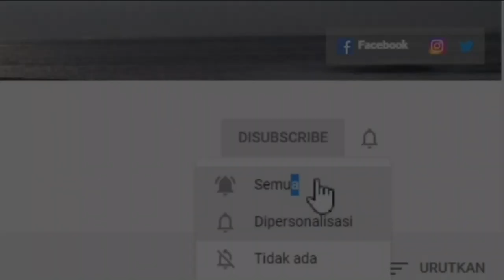CARA PASANG QUICK COUPLER PEN BRUSH AIR BRUSH | SATU SELANG KOMPRESOR UNTUK SEMUA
Cara mudah modifikasi sambungan selang air brush/pen brush,
dengan cara mengganti connector sambungan selang dari pen brush ke selang angin kompresor, yaitu dengan memasang alat berupa :
1. sambungan drat atau connector "adapter kuningan" dengan ukuran 1/4" x 1/8"
2. quick coupler pf-20

semoga bermanfaat, salam ngecat.